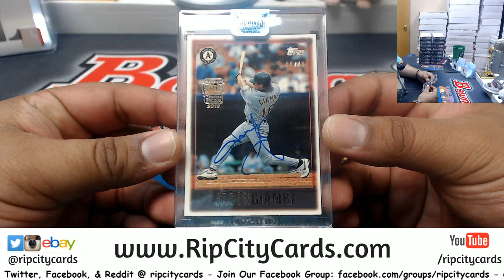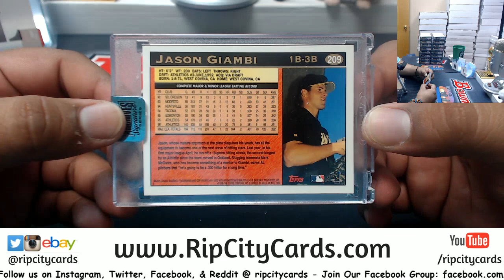2018 Topps Archives Signature Series Retired Player Edition Personal Box Jamie RCC